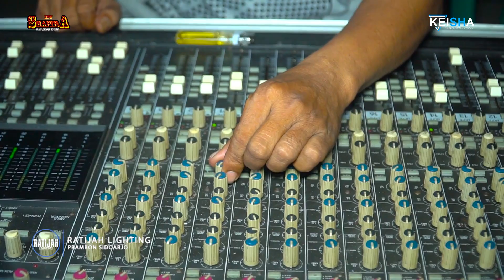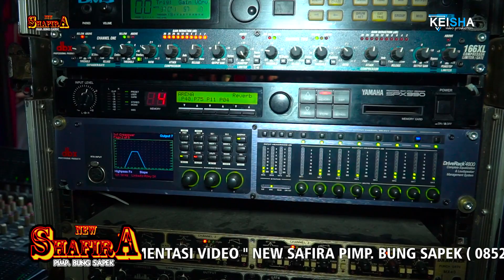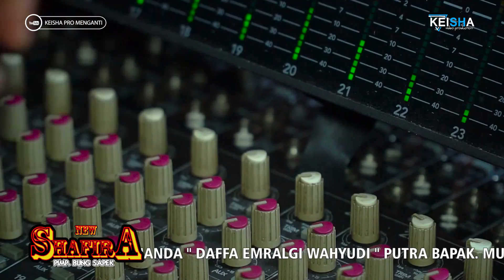CEK SOUND NADA MUSIC GRESIK 🔊🔊 #2020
Terimakasih !!